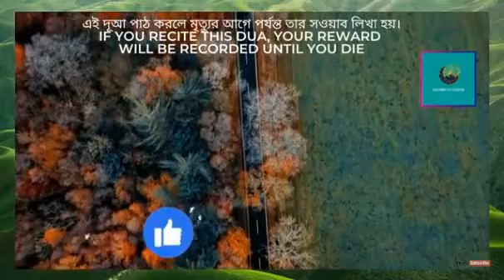এই দূআ পাঠ করলে মৃত্যুর আগে পর্যন্ত তার সওয়াব লিখা হয়। Recite this dua, reward until you die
এই দূআ পাঠ করলে মৃত্যুর আগে পর্যন্ত তার সওয়াব লিখা হয়। Recite this dua, reward until you die by ErHamni Ya Rahman.
يَا رَبِّ لَـكَ الْحَـمْـدُ كَـمَـا يَـنْـبَـغِـيْ لِـجَـلَالِ وَجْـهِـكَ وَعَـظِـيْـمِ سُــلْـطَـانِـكَ
হে আমার রব, সমস্ত প্রশংসা আপনার জন্য যেমন হওয়া উচিত আপনার শক্তি এবং আপনার ক্ষমতার মহত্ত্বের কারণে।
O my Lord, all praises be to You as it should be due to Your Might and the Greatness of Your Power.
আবদুল্লাহ ইবনে উমর (রা.) বর্ণনা করেন যে, নবী (সাল্লাল্লাহু ‘আলাইহি ওয়া সাল্লাম) আল্লাহর এক বান্দার কথা বললেন (এই দুআ) তখন দু’জন ফেরেশতা ভারী বোধ করলেন এবং কীভাবে (পুরস্কার) নিবন্ধন করতে হবে তা জানেন না এবং তারা আল্লাহর কাছে আরোহণ করলেন। এবং বললেন, "হে আমাদের পালনকর্তা, আমরা জানি না কিভাবে তার পুরস্কার লিপিবদ্ধ করা হয় যখন সে এই কথাগুলো বলেছিল।" তিনি উত্তর দিলেন, তিনি কি বললেন? ফেরেশতা দ্বিতীয় উত্তর দিলেন "তিনি ইয়া রাব্বি বলেছেন এবং আল্লাহ সুবহানাহু ওয়া তায়ালা উত্তর দিলেন "তিনি আমার সাথে দেখা না হওয়া পর্যন্ত সওয়াব লিখুন, আমি তাকে প্রতিদান দেব। [ইমাম আহমদ, ইবনে মাজাহ]
Abdullah bin Umar (R.A) narrated the prophet (peace and blessings of Allah be upon him) talked about a servant of Allah said (This Dua) then two angels feel heavy and do not know how to register (rewards) and they ascended to Allah and said "O our Lord, we do not know how record his reward when he said this words". He replied, "What did he said?" Angel second replied "he says Ya Rabbi and Allah SWT replied "write reward as what just spoken by him untill he meets me, I will reward him. [Imam Ahmad, Ibn Majah]